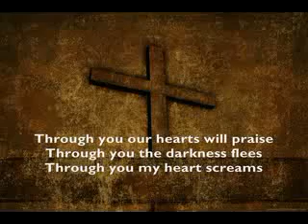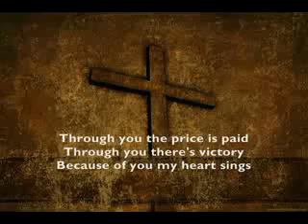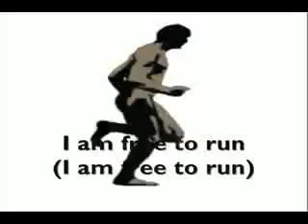♫ I Am Free Newsboys ♫